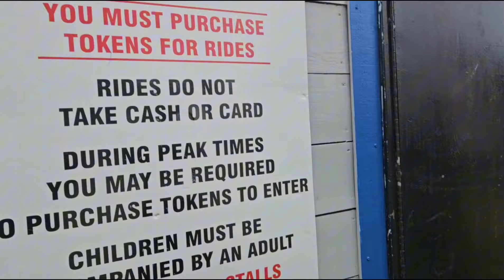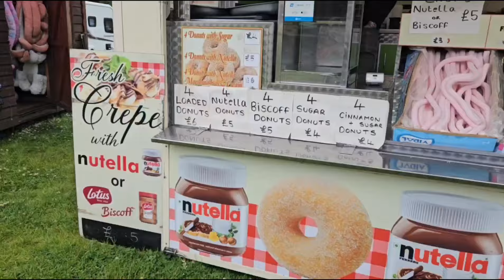Went To Mela Ufff 🤮Toba